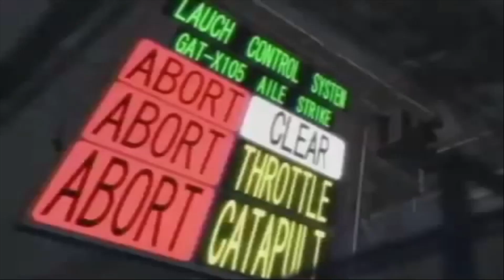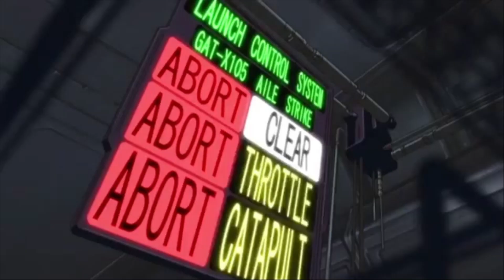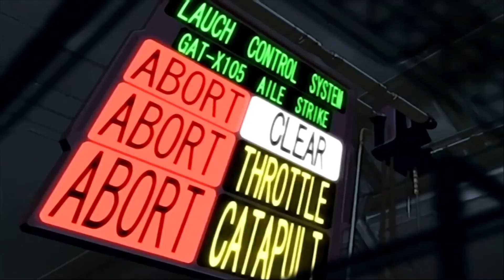【機動戰士鋼彈Seed】Gundam Seed アニメ「新機動戦記ガンダムSeed」OP2テーマ： Moment 歌：Vivian or Kazuma